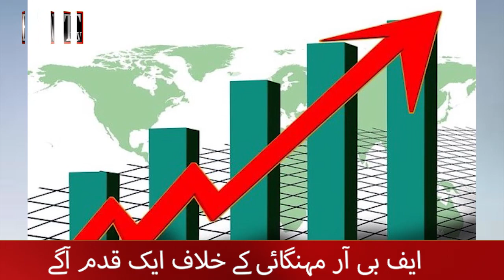FBR Mehngai Ke Khilaf Ek Kadam Aage